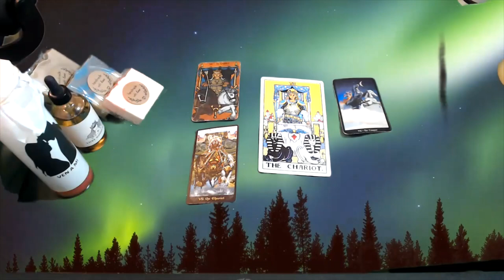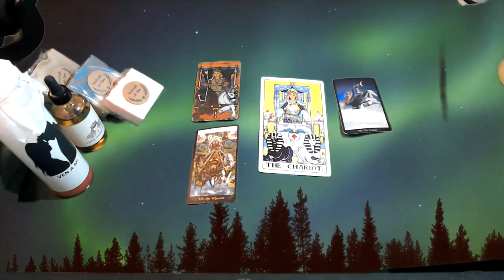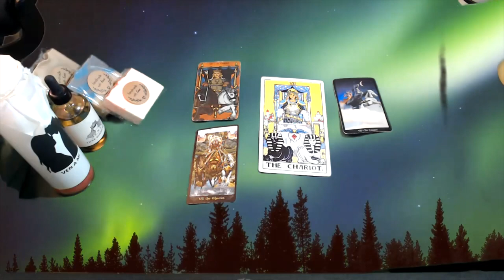TAROT 101 #7 THE CHARIOT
Hello my lovelies here we are with the tarot lessons 101 lets dive deep into the major arcana #7 The Chariot lets look into its meaning, symbols, and what exciting journey it takes us to understand and connect with this card!

3 Card Reading
30 Min Reading
1 Hr Reading